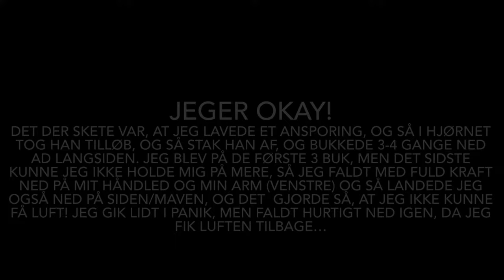Hverdagsvlog - ENDER GALT!!!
Hej!

Denne Hverdagsvlog endte lidt dramatisk!
Men jeg er ok igen, og laver en storytime/update om det i næste video!